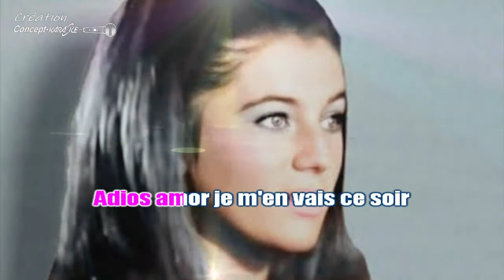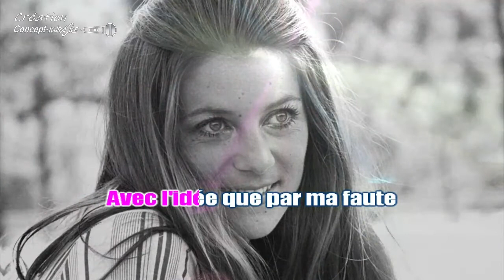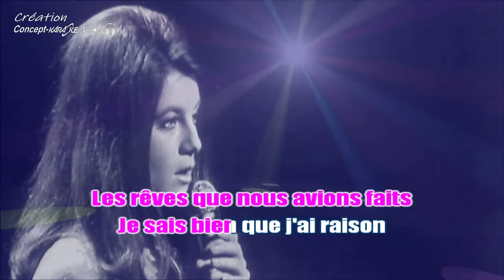Sheila - Adios amor